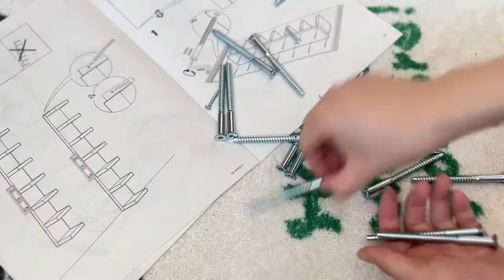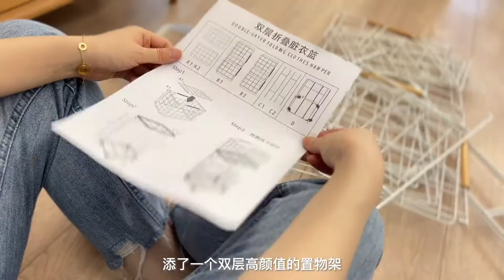vlog |花一个月工资，把小屋改造成自己想要的样子！所有的努力都值了！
vlog我的日常| 家居改造 | 精装房改造 | 卧室改造| 书房改造 |软装搭配 | 我的装修日记 | 家居好物推荐|